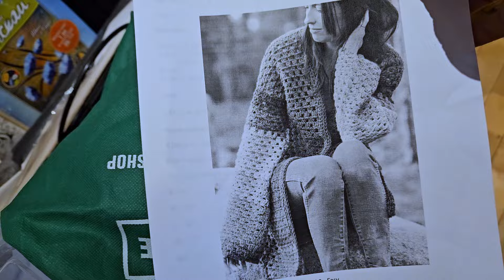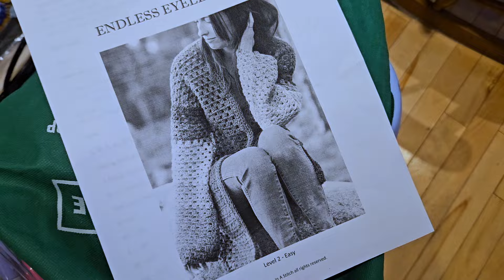My Daughter is in College Away From Home / Day 7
Hi!
It's day 7! I try to explain how I feel now that my daughter is in college in another city, and not living home anymore.
Take care,
Judith

              Epidemic Sounds
              UpBeat
              Audiio

Gear :  DJI Action 4 + TX2
            Canon M50
            Samsung S23
            Deity D4 v-mic duo
            Deity wireless mic
            Mediamod
            Manfrotto Tripod
            Zomei Tripod